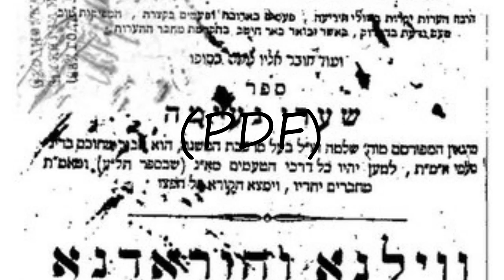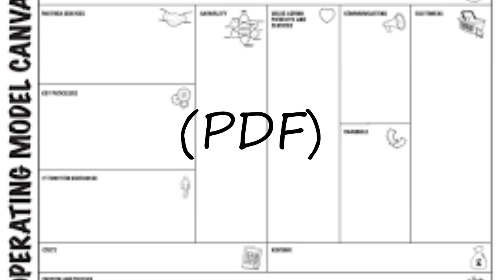How to pronounce (PDF)?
How to pronounce (PDF)? say (PDF)! How to say (PDF). How to pronounce (PDF) correctly.  Learn the pronounciation (PDF)! Expand your vocabulary, learn (PDF) word. Use this free pronunciation guide to practice words at a time. Learn for free. Thank you for viewing, please like or subscribe! hoe om te sê, si të thuash, እንዴት እንደሚናገር, wie sagt man, comment dire, come dire, como dizer, как сказать, nasıl denir, cómo decir, 怎么说,